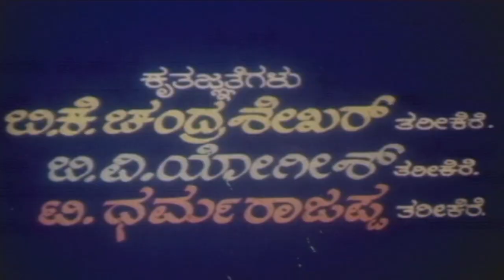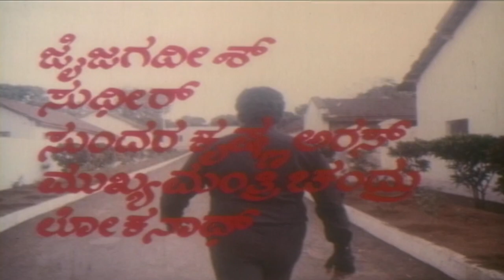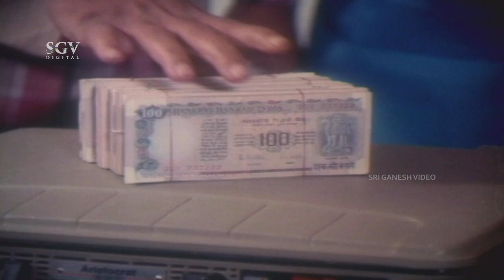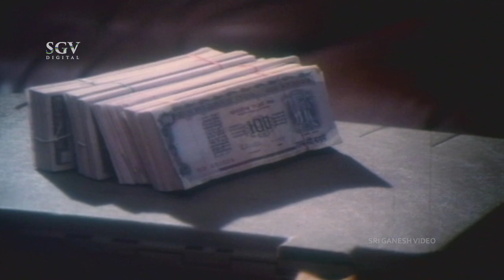Maathru Vathsalya | Kannada Full Movie | Tiger Prabhakar | Lakshmi | Srinath | Jai Jagadish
Watch Tiger Prabhakar's Maathru Vathsalya Kannada Full Movie. On SGV Digital - Kannada Full Movies YouTube Channel.

Starring: TigerPrabhakar, Lakshmi, Srinath, Jai Jagadish, Sudheer, Sundar Krishna Urs, Mukyamanthri Chandru, Lokanath, N S Rao, Umashree, Anuradha, Aparna, Baby Vijayashree (HP), Baby Vidyashree (HP), Ramesh Bhat, Mysore Lokesh, Brahmavar, B K Shankar, M S Karanth, H T Urs, Avinash, Kunigal Nagadhushan, Shani Mahadevappa, Bhatti Mahadevappa, Police Mahadevappa, Krishne Gowda, Sarvamangala, Sarojini Shetty, Nagalakshmi, Sharadamma

Movie: Maathru Vatsalya
Director: H N Shankar
Banner: Sri Vishwa Vinayaka Films
Producer: T J Puttaraju, T V Raghavendra, A P Harish Kumar, T Eshwarappa & Brothers, R V Devaraj
Story: N K Keerthiraj
Screenplay: H N Shankar
Dialogue: B L Venu
Lyrics: Chi Udayashankar, Hamsalekha, Doddarange Gowda, Shyamsundar Kulkarni
Year: 1988

1) O Nanna Kanda  Song || Vani Jayaram, B R Chaya || Chi Udayashankar

2) Ee Lokavanu Song || SPB || Shyamasundara Kulkarni

3) Hoovagali Moga Song || SPB, Vani Jayaram || Chi Udayashankar

4) Dharmabhoomiyali Song || SPB || Chi Udayashankar

5) Baaro O Maava Song || Manjula, Chorus || Doddarange Gowda

Mathru Vathsalya – ಮಾತೃವಾತ್ಸಲ್ಯ1988*SGV